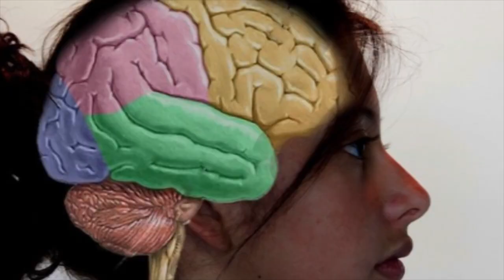El cerebro te prepara para ser mamá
Cuando una mujer se embaraza su cerebro reorganiza las redes neuronales para mejorar los procesos cognitivos, así logra una atención selectiva y una memoria más eficiente, situación que la prepara para ser mamá, afirmó Eduardo Calixto González, profesor de la Facultad de Psicología de la UNAM.